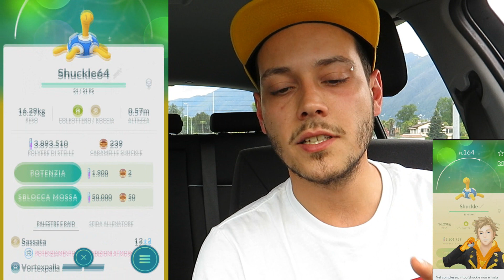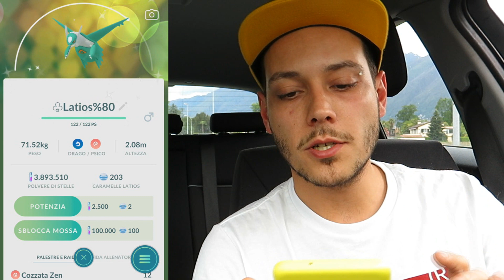TRE NUOVI POKEMON LEGGENDARI! E UNA BRUTTA AVVENTURA - POKÉMON GO ITA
Oggi proveremo a trovare Lapras shiny, in più vi mostrerò le mie recenti catture fatte.
Avete catturato uno dei leggendari guardiani dei laghi?

Voi state facendo belle catture?